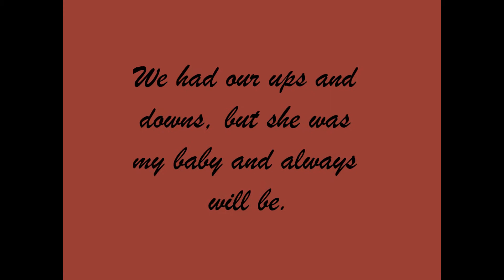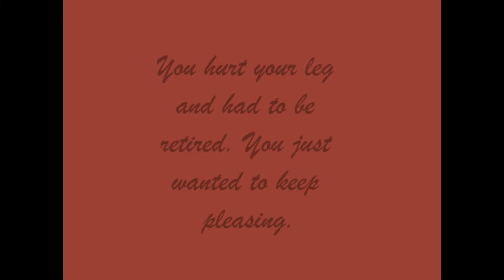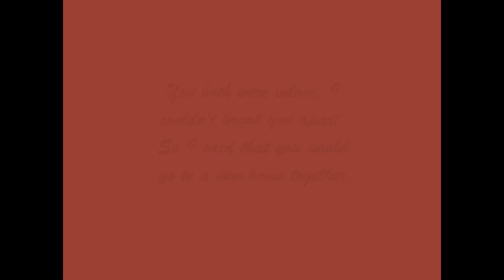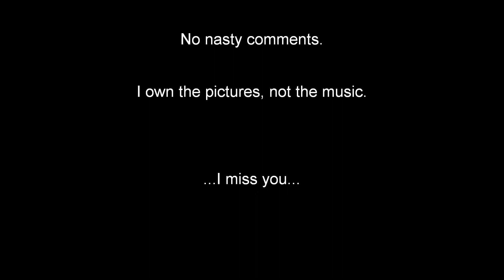Tribute: Jojo and Chester's story.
This is a tribute to my two babies who I miss so much!
I miss them everyday!

Please no nasty comments